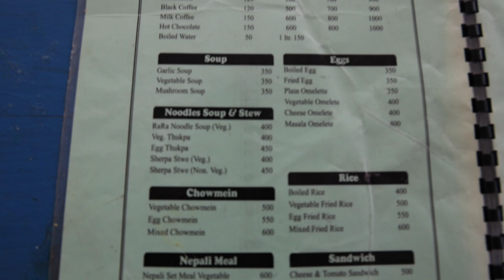EVEREST BASE CAMP TREK DAY 2 (World's Best Bakery- Namche)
Day two of the trek we hiked almost 9 miles from Phakding to the village of Namche. Namche Bazar is know as the highest market in the world and has anything you want to buy. This bakery had some of the best chocolate cake I've ever had. I love this trek and cant wait to share more!